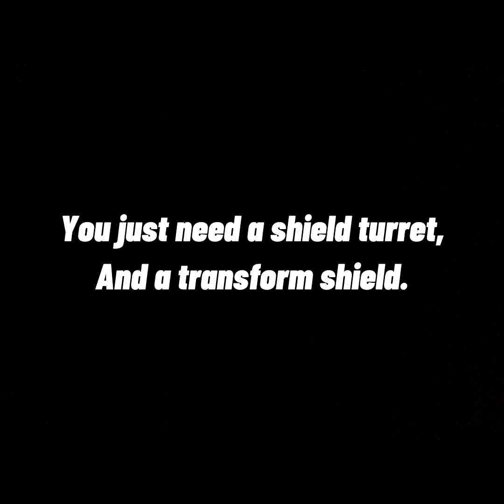Out of Map Glitch! (Shipment, Rust, And more!)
Did you enjoy watching my video? ( ͡° ͜ʖ ͡°)